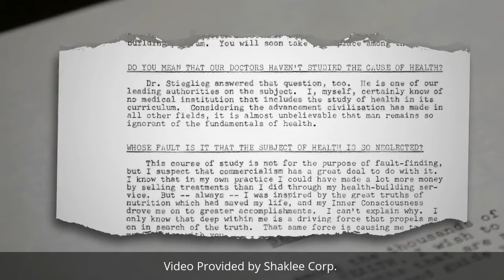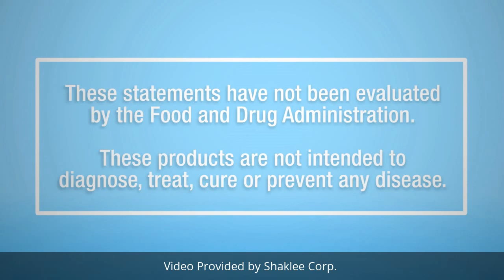Dr. Bruce Daggy Speaks about Shaklee Vitamins